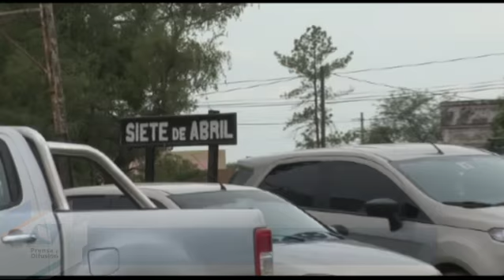La Comuna de 7 de abril cuenta con una ambulancia y nuevas obras - Gobierno de Tucumán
El gobernador José Alperovich hizo entrega del móvil de sanidad en esa comuna donde, además, se construyen obras que permitirán mejorar la calidad de vida de sus habitantes.
El ministro de Salud de la Nación, Juan Manzur, el ministro del Interior Osvaldo Jaldo, y el ministro de Salud Pablo Yedlin, formaron parte de la comitiva que acompañó al primer mandatario.

"La ambulancia es un medio importante de traslado ya que estamos bastante alejados de la capital", aseguró Elio Alzogaray, delegado Comunal de la localidad mientras puntualizó que se edifican 54 módulos habitacionales, un pozo de agua en Chilca, plazas y una pista de salud.

El móvil con que ahora cuenta 7 de Abril, pueblo que linda con Santiago del Estero se integra a una red de 120 ambulancias. "La idea es que lleve pacientes desde aquí a la unidad de complejidad que el paciente necesite", manifestó Yedlin.